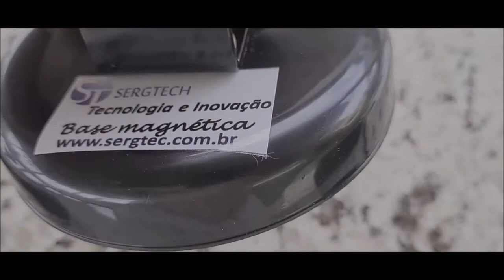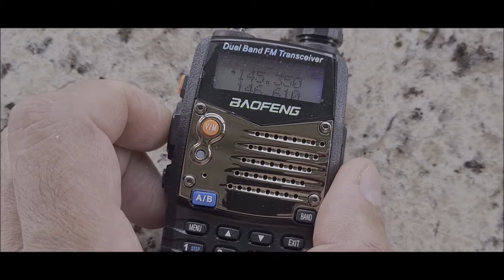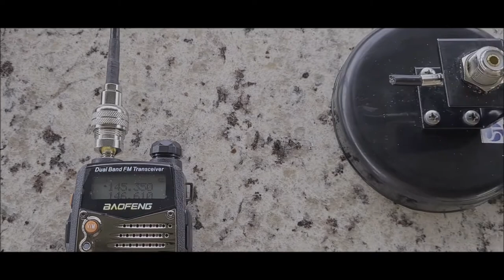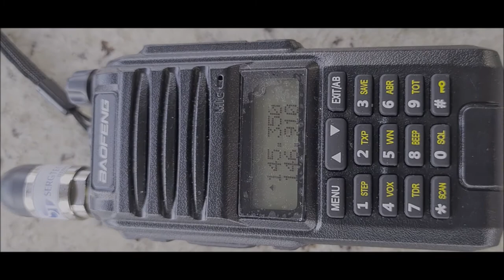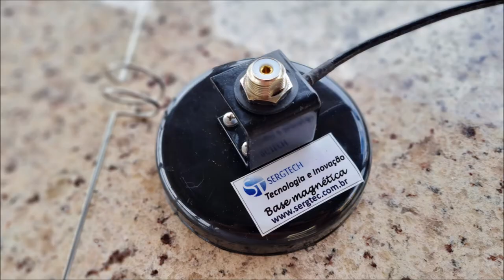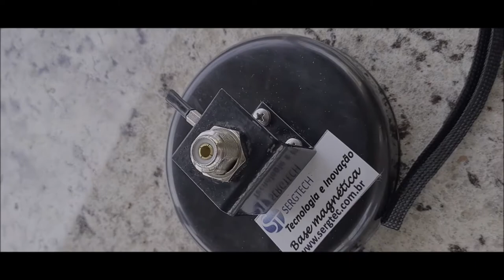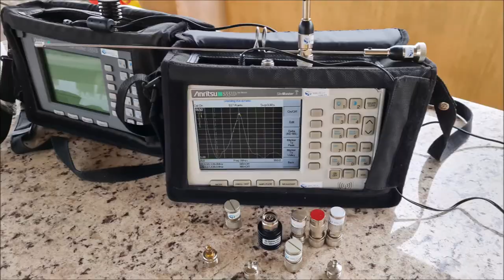Ideal na roça e fazenda com nossas antenas Móveis e base magnética Dual band VHF UHF ✅ siga!